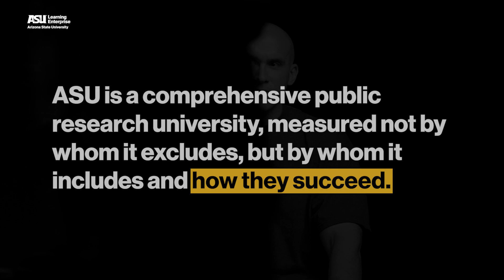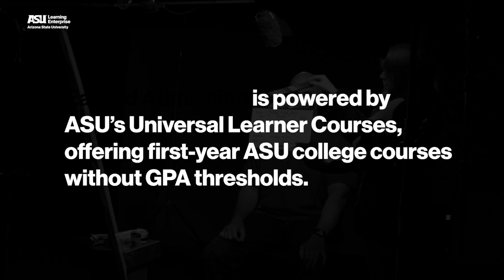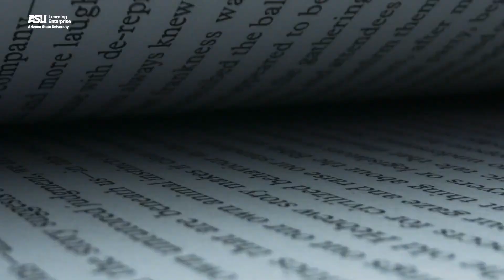Learner Spotlight: Alexander, ASU's Earned Admission Learner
When Alexander got out of prison, he looked for anything he could to open doors and better his life. He was driven by the belief that if you can't imagine the solution, you need to seek greater imagination and then move on to the next step.

ASU's Universal Learning program offered an opportunity for Alexander to fulfill his dream of going to college as a formerly incarcerated person. Earned Admission not only empowered Alexander to open the door to another life, but also the opportunity to learn how to be a lifelong learner.